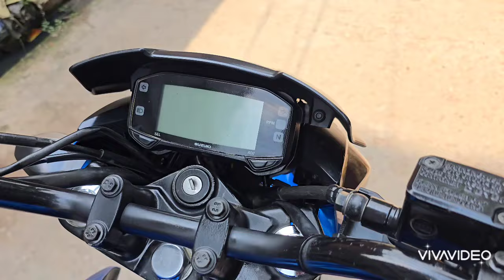Suzuki Gixxer Monotone SD দাম কমলো 🥰 কম দামে বাইক কিনুন সাভারে বাইক নেটওয়ার্ক এ 😍